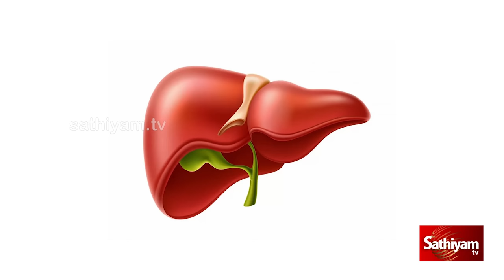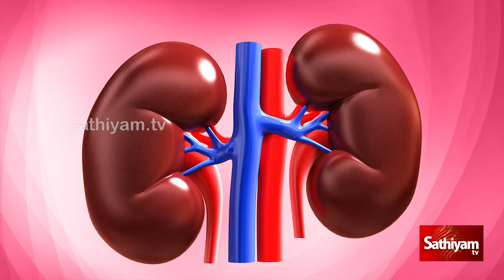லிவரை தின்னும் இட்லி! இந்த பொருள்தான் Slow Poison | Idly | Web Special | Sathiyam Tv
The crack codes of all popular programs. லிவரை தின்னும் இட்லி! இந்த பொருள்தான் Slow Poison

SathiyamTV